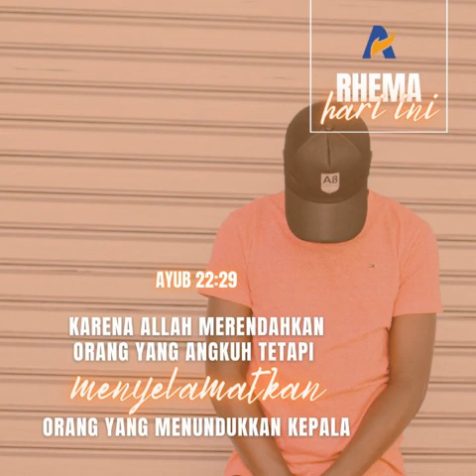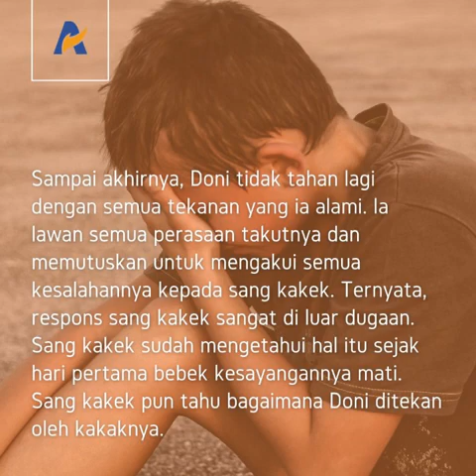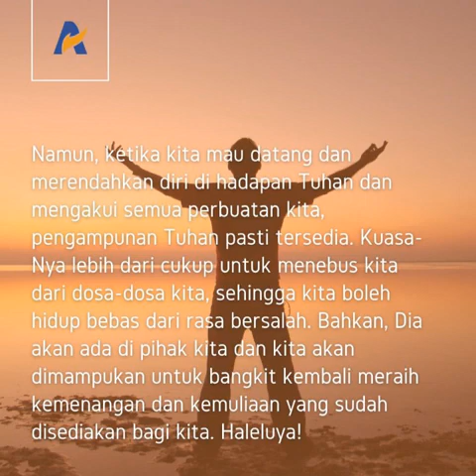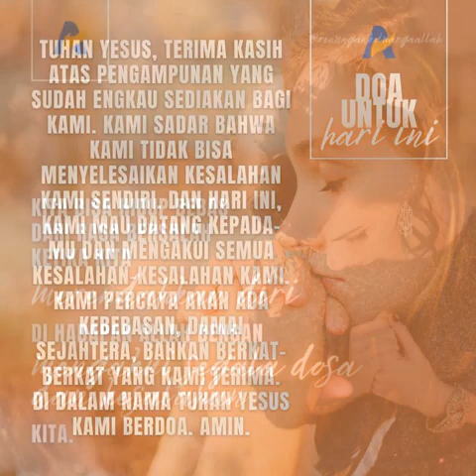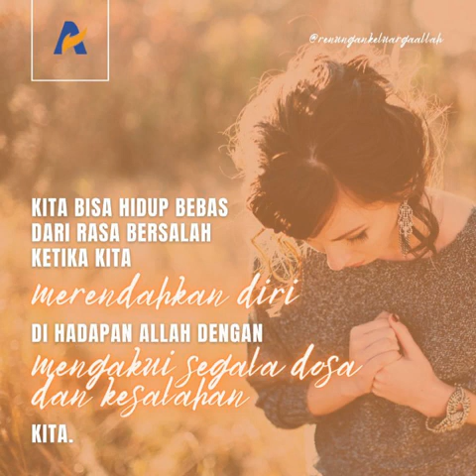Tempat Terbaik untuk Bebas dari Rasa Bersalah - Renungan Keluarga Allah (ReKA)